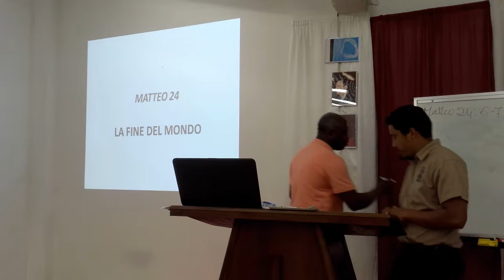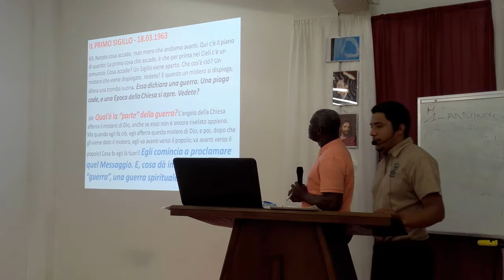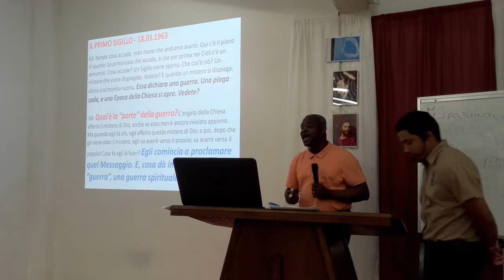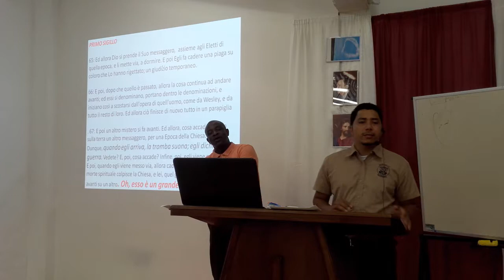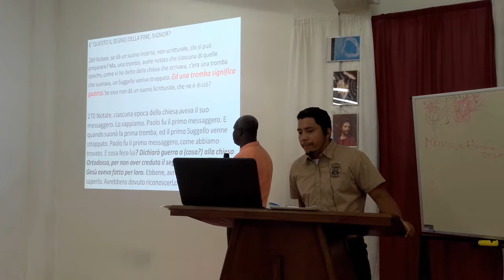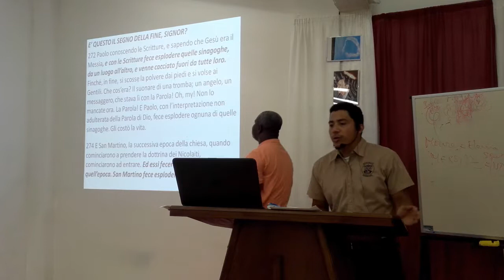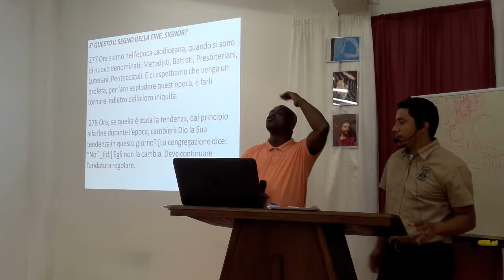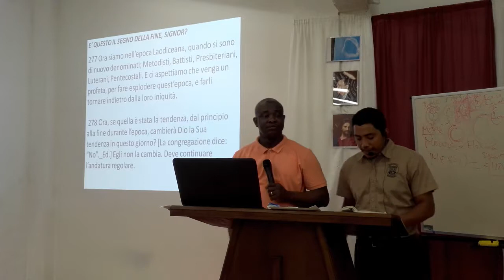MATTEO 24 (GUERRE E RUMORE DI GUERRE) 24/05/2018